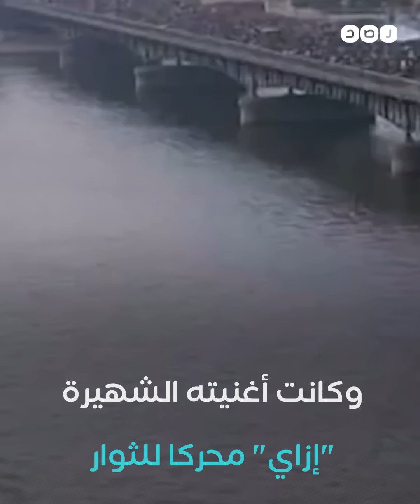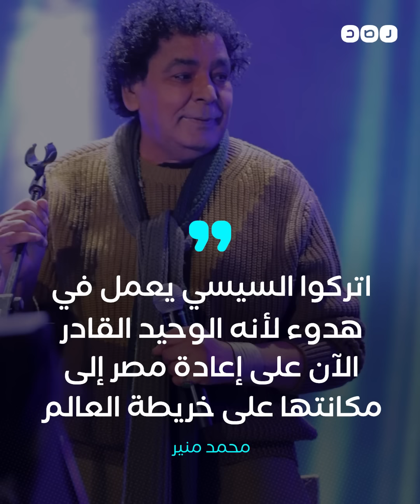لماذا يعد محمد منير مطرب التناقضات؟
في ذكرى ميلاده تعرف إلى مسيرة الفنان محمد منير التي غنى خلالها للحرية والاستبداد معا